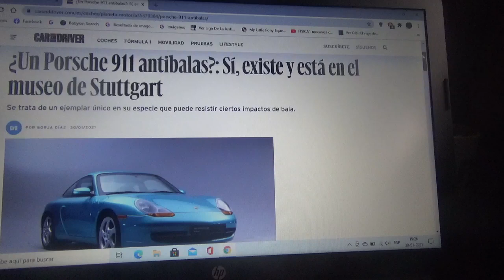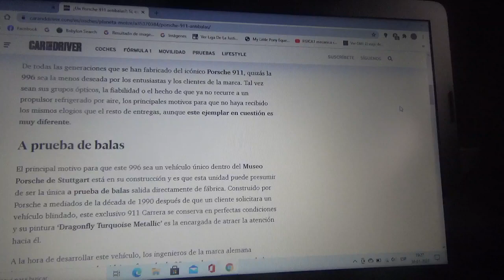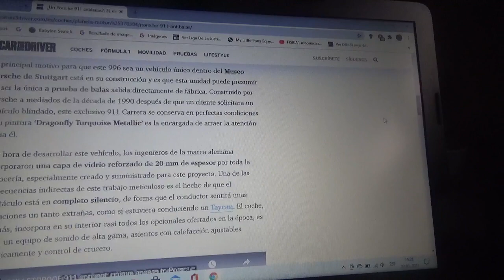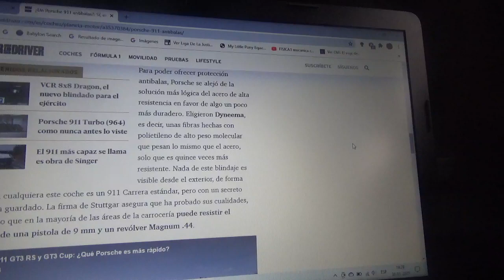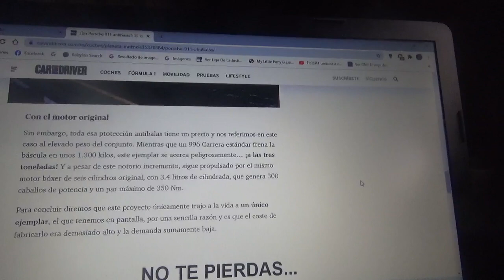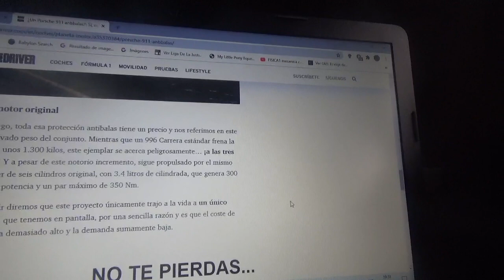Este es un Porsche 911 a prueba de balas y es parte de la colección del Porsche Museum en Stuttgart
Aquí les hablo de esta exclusiva unidad del famoso y mítico modelo de la entidad automotriz con cuartel central domiciliado en Stuttgart que posee un blindaje a prueba de impactos de bala